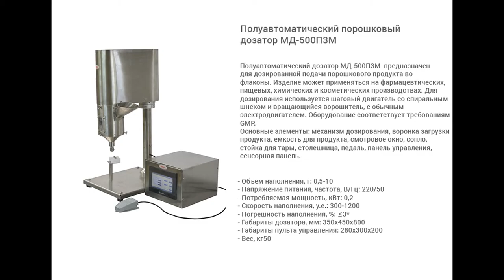Полуавтоматический порошковый дозатор МД-500П3М.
В данном видео показана работа полуавтоматического порошкового дозатора МД-500П3М.

Описание:

Полуавтоматический шнековый дозатор МД-500П3М  предназначен для дозированной временной подачи порошкового продукта во флаконы. Дозатор отлично работает с маленькими объемами (микродозами). Изделие может применяться на фармацевтических, пищевых, химических и косметических производствах.  Для дозирования используется шаговый двигатель со спиральным шнеком и вращающийся ворошитель, с обычным электродвигателем. Оборудование соответствует требованиям GMP.

С более подробным описанием данного оборудования Вы можете ознакомиться на нашем сайте по ссылке

Характеристики:

Точность дозирования: +/- 3 %;
Вес: 50 кг;
Габариты, мм (Д х Ш х В): 350 х 450 х 800;
Напряжение: 220;
Тип дозатора: Шнековые дозаторы для густых и сыпучих продуктов;